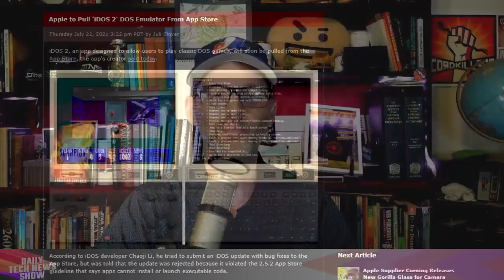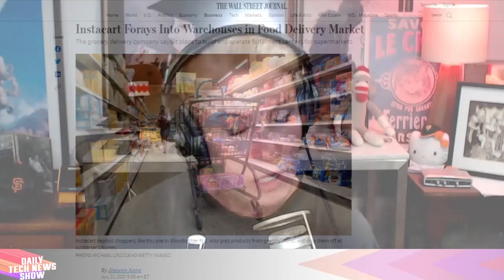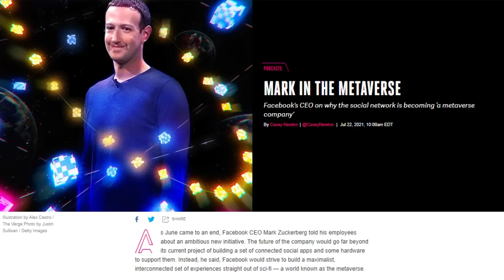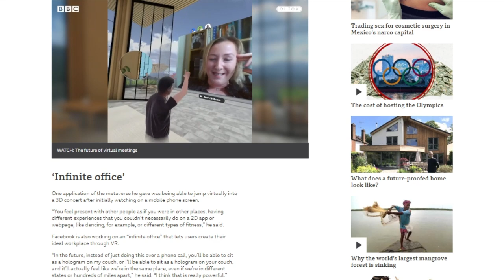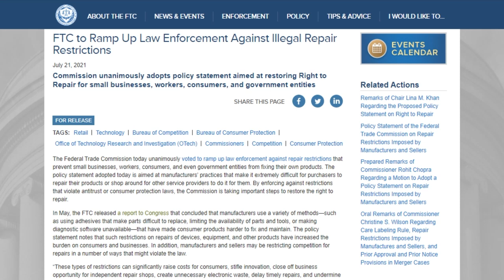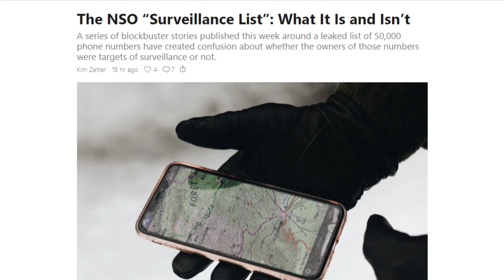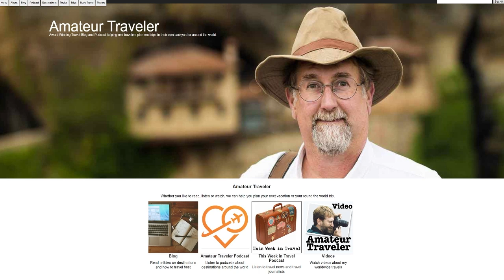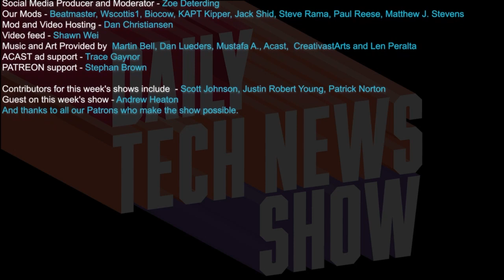Do You Even Metaverse, Bro? - DTNS 4079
On Wednesday, the US Federal Trade Commission voted to increase its enforcement of laws against repair restrictions that prevent small businesses, workers, consumers, and even government entities from fixing their own products. We discuss where the current state of right to repair is at and what we can expect in the near future.

Today’s guest:
Patrick Norton